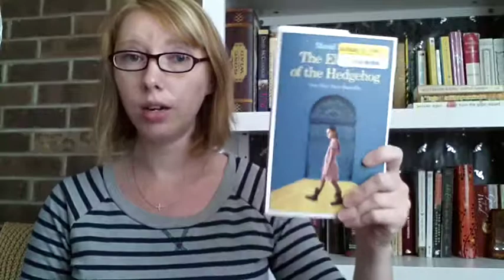Book Review The Elegance of the Hedgehog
By Muriel Barbery

Excellent book!